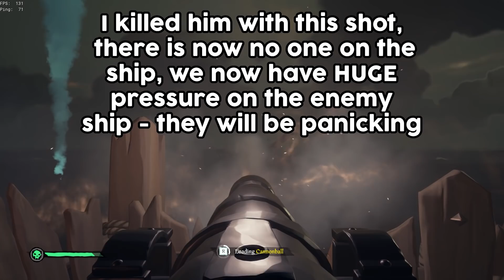How to get better at PvP in Sea of Thieves!! Win every fight! PvP Analysis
How to PvP in Sea of Thieves!! Win every Ship fight!! PvP Analysis

This video shows you how you can win every fight in Sea of Thieves, it shows you tips that I naturally abide by, what you can do to win easy fights, how to take advantage of your enemies' mistakes and make them mess up. This is an analysis of my own footage of stealing a Fort of Fortune which was really well coordinated and played out by both Sam and me.

If you like Sea of Thieves and are interested in joining a community, finding people to play with, and making an active change to the game then make sure to join our Community Discord server You can also give input into videos and get access to videos early so make sure to join up :)

🔵 If you have any video ideas or concepts you would like to see implemented into Sea of Thieves, fill in this form! We may make a video on it!

00:00 - Intro
03:00 - Decision Making
05:02 - Sinking Ship
06:03 - After Sinking first ship & Dealing with passive counters
09:17 - Applying Pressure (VERY IMPORTANT)
10:15 - Capitalising on their mistakes with pressure
10:56 - MAINTAINING PRESSURE
11:56 - Making the finishing move
12:28 - Recap
14:15 - Extra PVP footage and Tips
17:34 - Outro